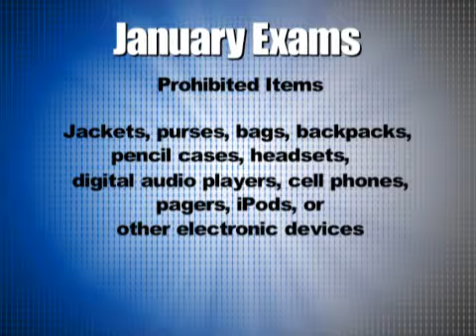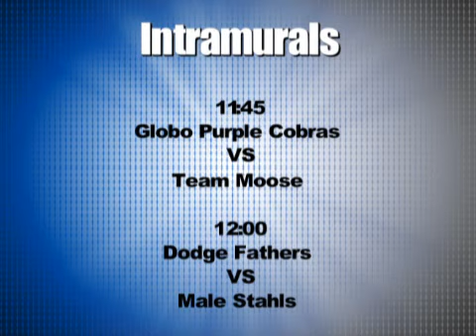FaceyTV Jan. 08 2013